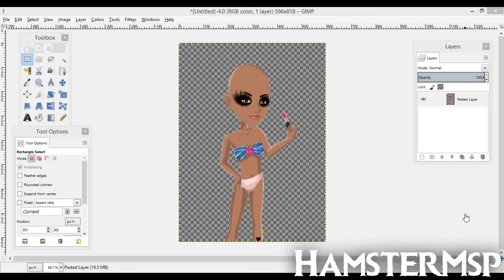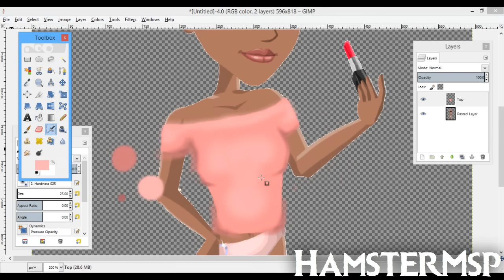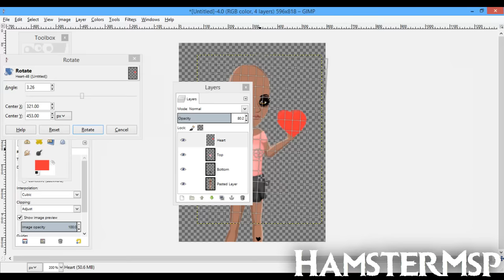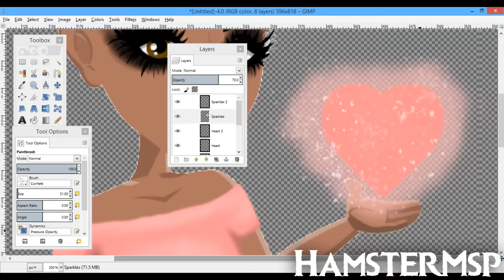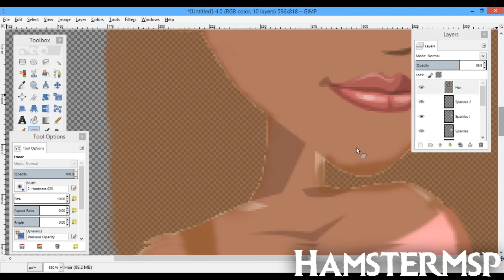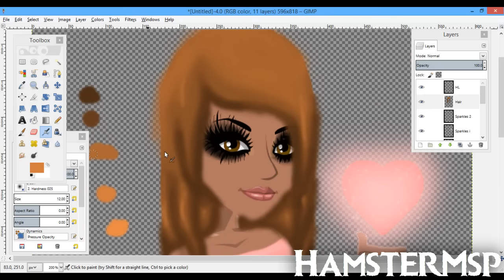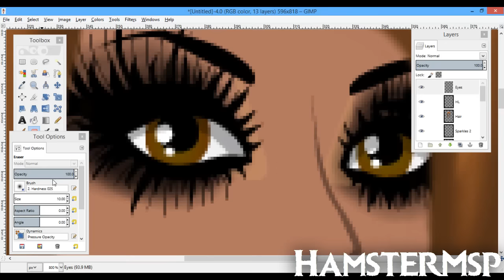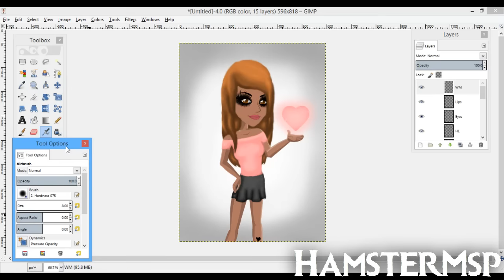Msp Speedpaint #13 - Sunshine177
She's from Canada Msp

Songs:
Shut Up And Dance With Me - Walk The Moon
Habits (Stay High) - Tove Lo
Human - Christina Perri
Clarity - Zedd

Program:
Gimp